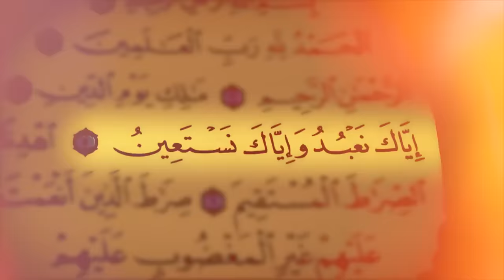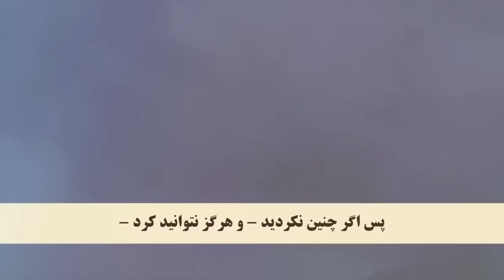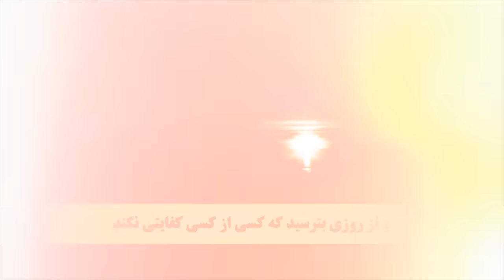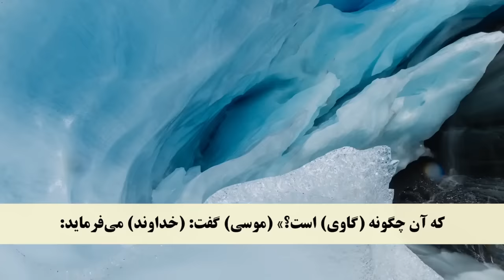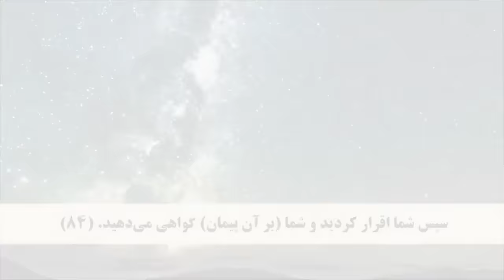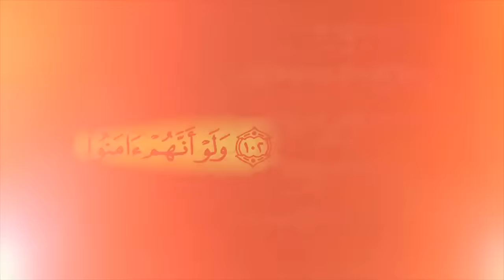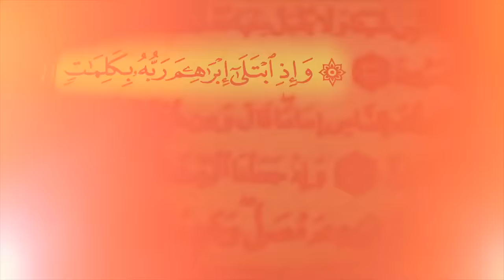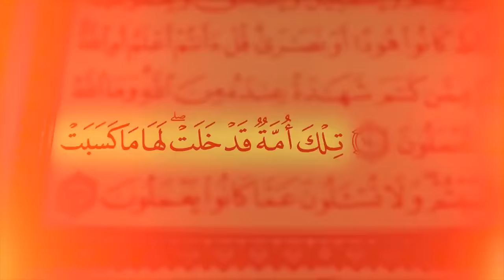QURAN Farsi-Dari Translation - Juz 01 Complete جز یا پاره اول قرآن با ترجمه دری - فارسی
Juz 1 of Quran with Persian (Dari) translation of audio and video.
quran with farsi translation full
جز یک قران با ترجمه فارسی